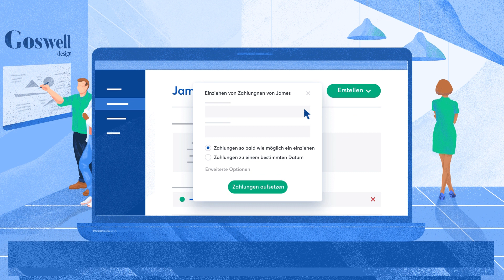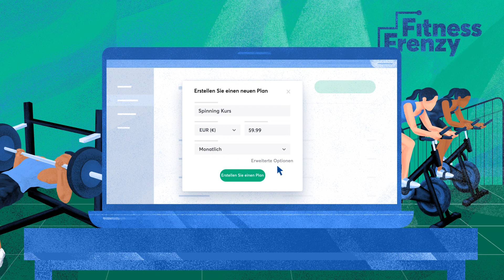Wie funktioniert GoCardless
Unsere Platform schafft eine Online Lastschriftlösung, vollständig integriert in Ihre CRM / Billing Software, die es Ihnen erlaubt Zahlungen von Ihren Kunden weltweit über eine Integration einzuziehen.